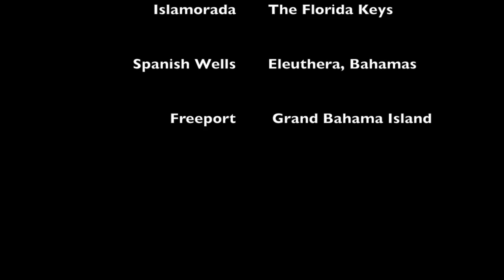Sumer in the Islands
Filmed in The Bahamas during the Summer of 2014
A Special Thanks to Romora Bay Resort and Marina

Music Credits
-Zach Brown Band- Island Song
-Remix of Waves from Soundcloud (Dewis Remix)